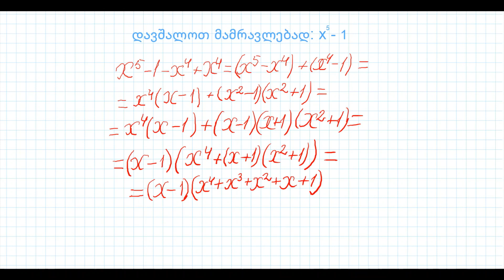თანამამრავლებად დაშლა x^5-1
ორწევრა გამოსახულების თანამამრავლებად დაშლა.

მასწავლებლებს, მოსწავლეებს და აბიტურიენტებს გაწვდით ორწევრა გამოსახულების მარტივ მამრავლებად დაშლას ერთ-ერთი უმარტივესი მეთოდის გამოყენებით.
გთხოვთ მოიწონოთ, დააკომენტაროთ და გამოიწეროთ ჩემი YouTube არხი, ხშირად მოგაწვდით სხვადასხვა საგამოცდო-პროგრამულ საკითხებს.